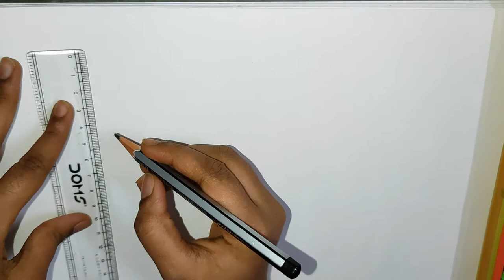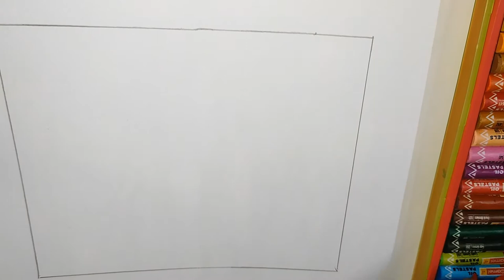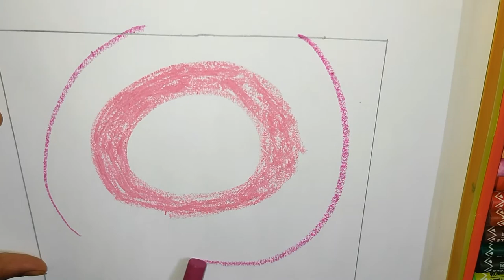Easy Oil Pastel Night Sky scenery Drawing for Beginners | Step-by-Step Tutorial